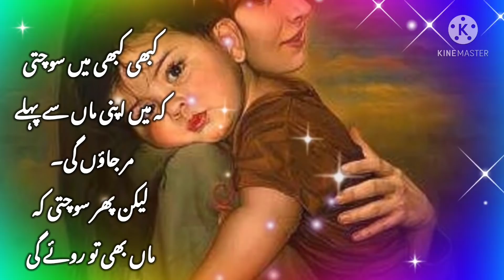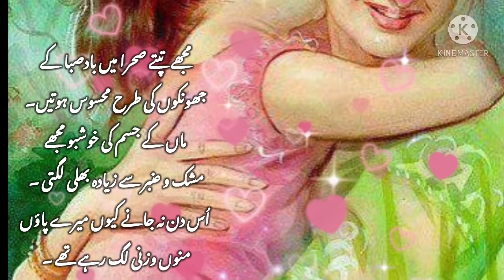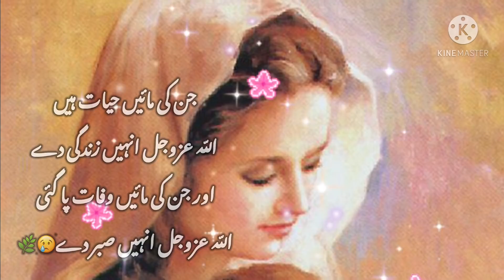Beautiful Poetry On Mother In Urdu | Maa Poetry | Quotes On Mother | Mother’s Day Status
Beautiful Poetry On Mother In Urdu | Maa Poetry | Quotes On Mother | Mother’s Day Status | Maa Shayari